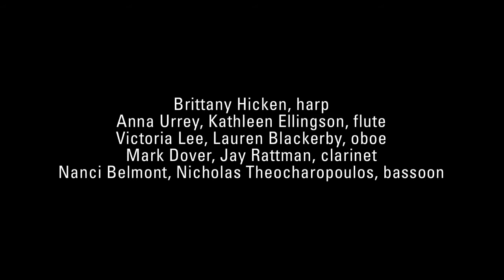Mother Goose - Featuring Steve Wilson & David Noon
Based on the Nursery Rhymes of 'Mother Goose' - A Musical Narrative for Two Saxophone Soloists, Narrator, Rhythm Section, Woodwind Octet & Harp. In 6 parts : 1. The Lion & The Unicorn 2. Now I Lay Me Down To Sleep 3. Jacky's Fiddle 4. As I Walk by Myself 5. The Man & The Robbers 6. Hush-a-bye Baby - Performed on May 1st 2011 in NYC. Part of Jonathan Ragonese Graduation Recital.